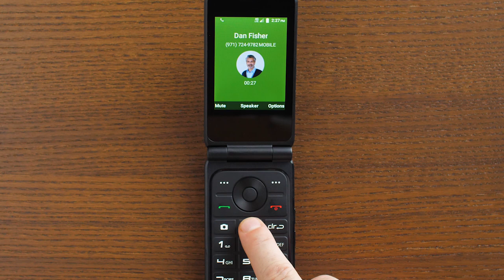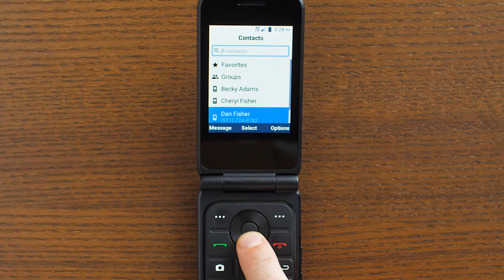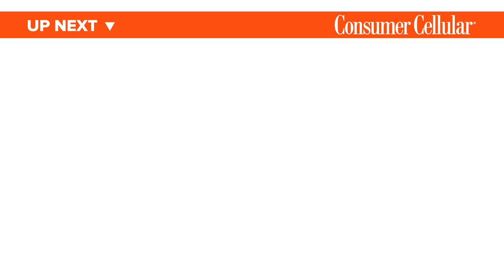Consumer Cellular Link II: Making and Receiving Calls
The Consumer Cellular Link II flip phone offers outstanding performance and value. Here we’ll show you how to make and receive calls on your device. Get the most from your no contract flip phone with help from Consumer Cellular.